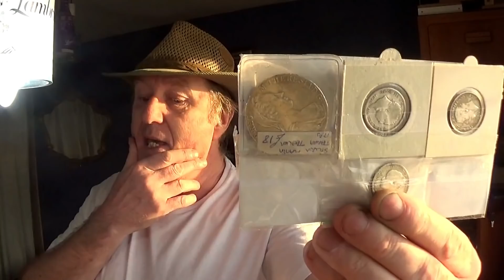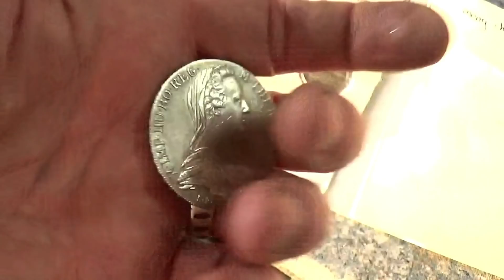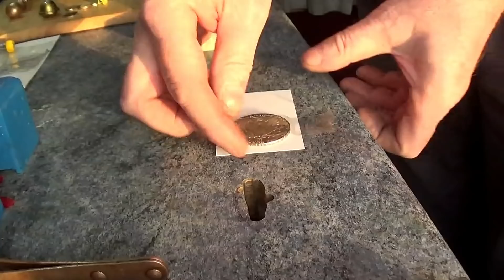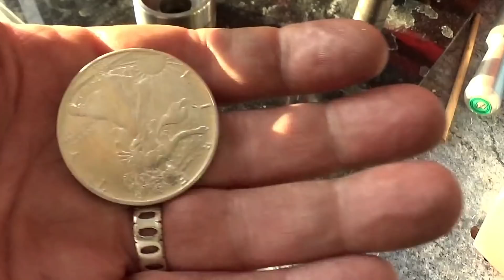FAKE COIN RING DISASTER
This coin was purchased from a coin dealer as full silver, but it clearly became clear it was a fake.

3). My blogs
✅ ALL my equipment, tools, cameras, videos, lighting, coin folding tools, etc

4). Other videos you might enjoy.

The giveaway is run and organised by Stephen AKA The Man With The Hat, and there's no fee for entering, and there's no other financial obligation.
You may enter as many video giveaways as you wish, but only once per video with the hashtag coinringgiveaway, any other variation of this hashtag will not be counted. Multiple entries will also be discounted.
The ring shown on the screen may not be the one being given away, unless specified.
The coin ring giveaway will only take place on that video once the number of correct hashtags reached 100 entries. If the following coin ring giveaway video is published before the entires reach 100, the giveaway will end on that previous video.
Only ONE coin ring giveaway video will run at one time.
Once the winner has been selected on screen, it is their responsibility to contact The Man With The Hat with their address to post it.